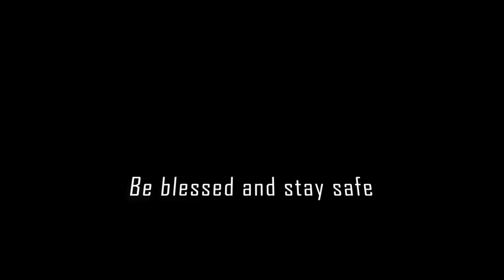RedbyX Song Association - Wesly vs Aidan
Wesly Skippers and Aidan Walker, two RedbyX Leaders, one title. Winner goes to the final and battles the winner of next week.

See who takes it this week.